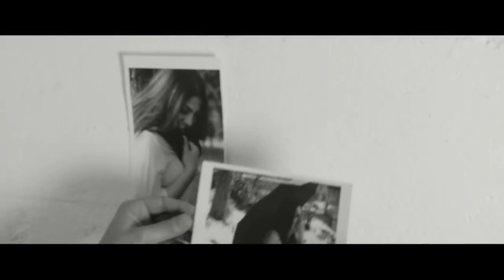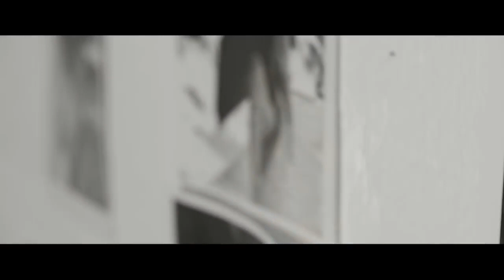Erkan Acar - Ağlıyorum - Video Klip (Damar Şarkılar)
Alemin en damar şarkıları burada...

Pek çok sanatçının canlı performans şarkıları, hiç bilmediğiniz sahne arkası görüntüleri, konserleri, stüdyo performansları burada...

Damar şarkıların kralıyız!